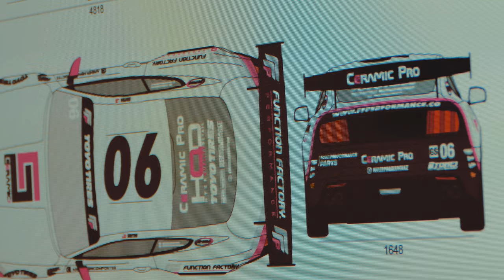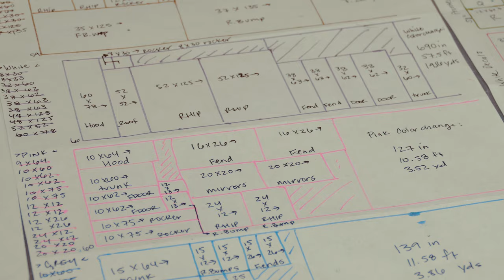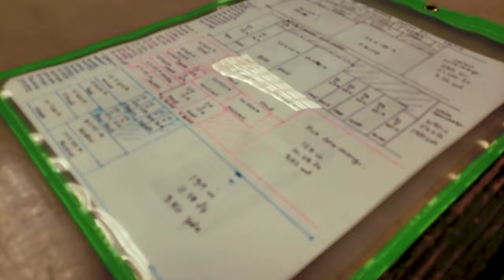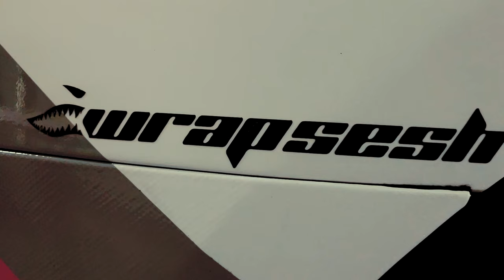The Ceramic Pro Challenge Function Factory Mustang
This week, we're featuring a special custom wrap designed for Function Factory's Ceramic Pro Eco-boost Mustang! This vehicle is showcasing the benefits of ceramic coating by subjecting this custom wrap to the harsh punishment of various race tracks across the United States. Half of the vehicle is coated with Ceramic Pro, the other is not.

We show you the full process of how we templated the vehicle as well as discuss how we accomplished the install.

Some video and photosgraphy is courtesy of Function Factory.